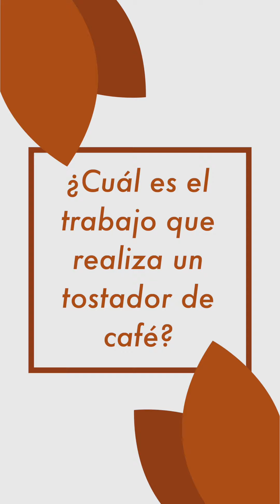Taza de Excelencia México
Taza de Excelencia es una competencia que premia a los mejores cafés. Los ganadores son reconocidos por su exquisitez y singularidad, convirtiéndolos en productos muy valorados en el mercado internacional.

¡Un evento que celebra la excelencia detrás de una buena taza de café! ☕🌟